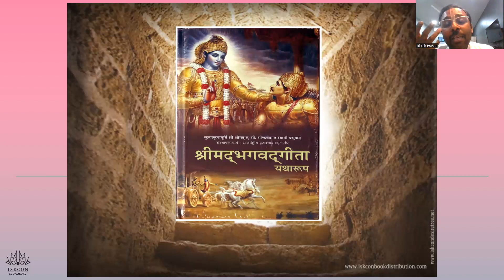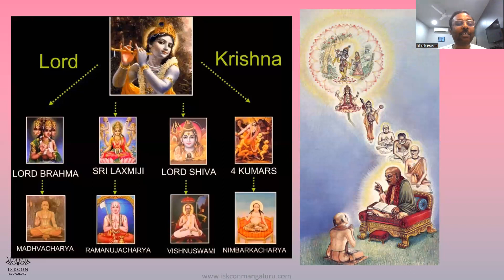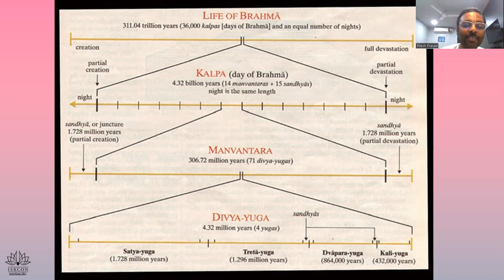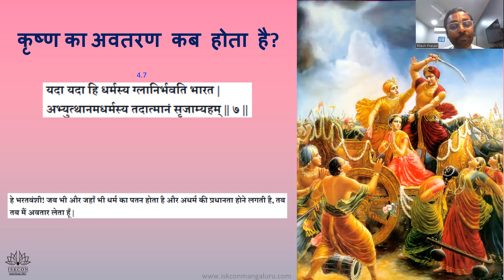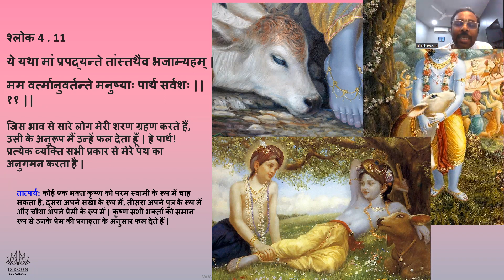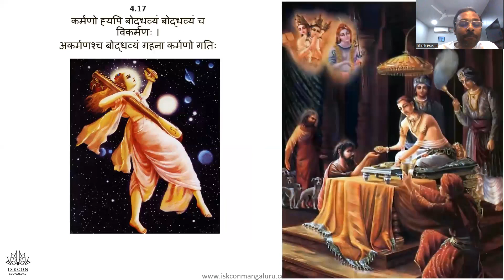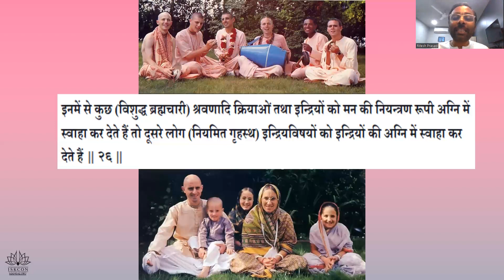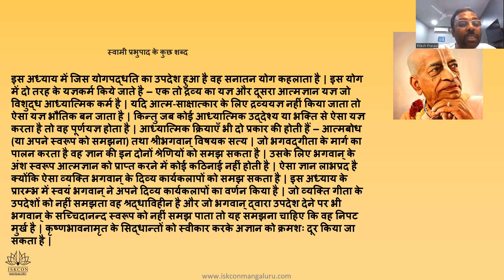Chap 4, 9pm adult hindi